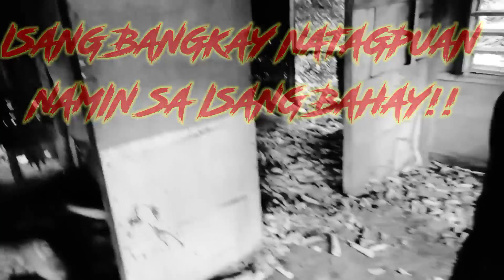Bangkay Nang lalaki natagpuan Namin sa loob nang bahay